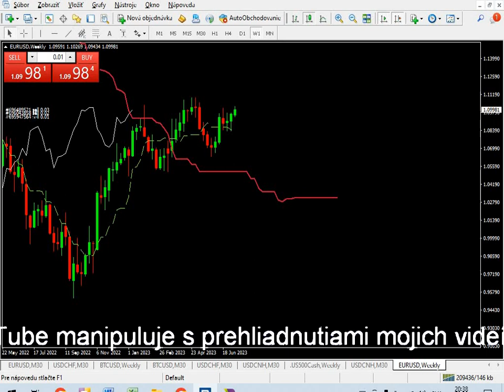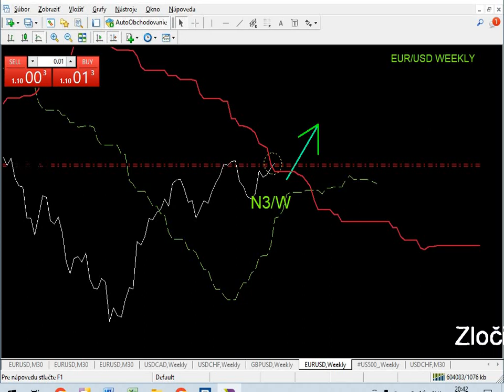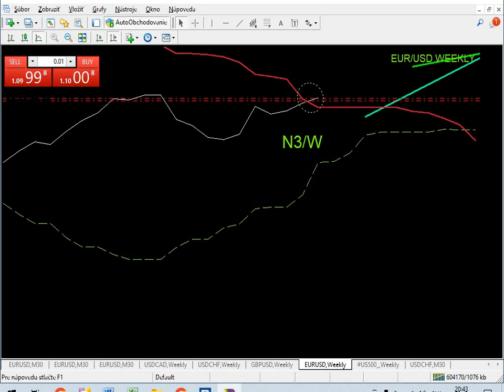EUR/USD NEBUĎTE NAIVNÍ/NEBUĎTE IDIOTI